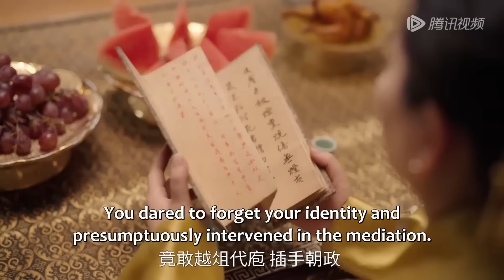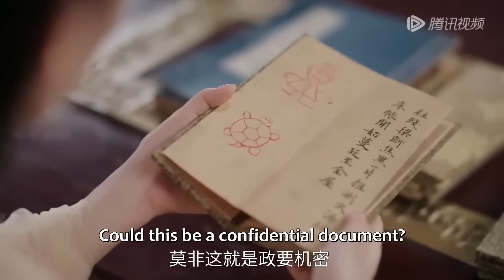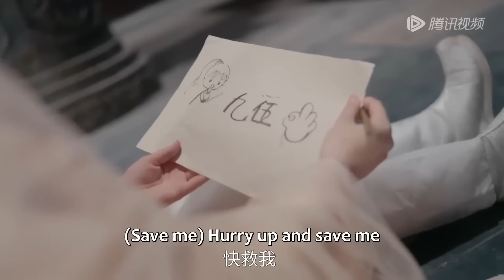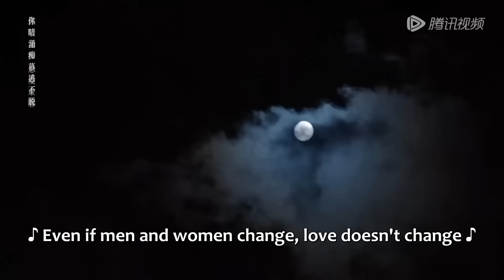[MULTI SUB] 完整版：互相讨厌的皇后和皇上意外互换身体，他终于明白她受了多少委屈，后悔欺负她！《娘娘今日不上朝》短劇